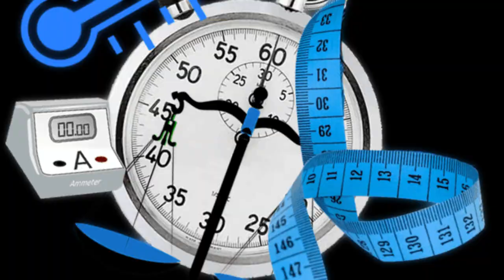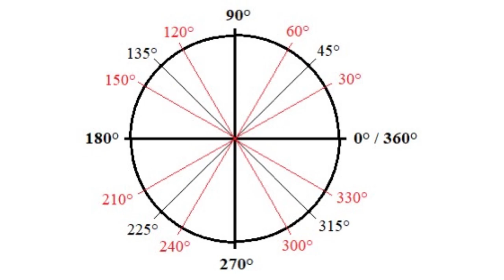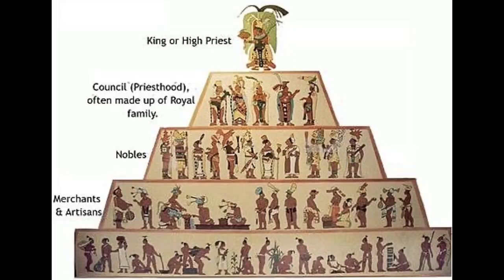ANCIENT CIVILISATIONS that changed humanity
History helps us to examine our past in order to understand our present and predict our future. Our past has an immense amount of rich heritage which we should be aware of. So watch this video to be educated about some of the most ahead of their time and excellent civilisations throughout mankind.

Image credit- Unsplash, cntraveler.com, google images, Shutterstock, iStock, Alamy.
Please excuse me, in case of any mispronunciations in the video.